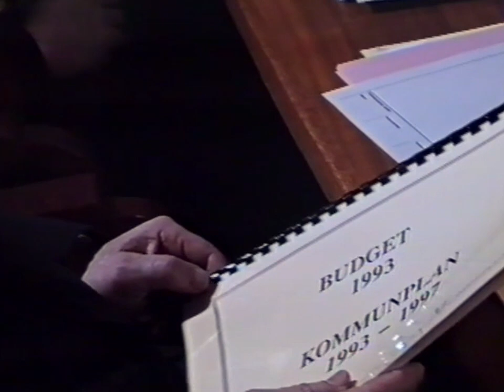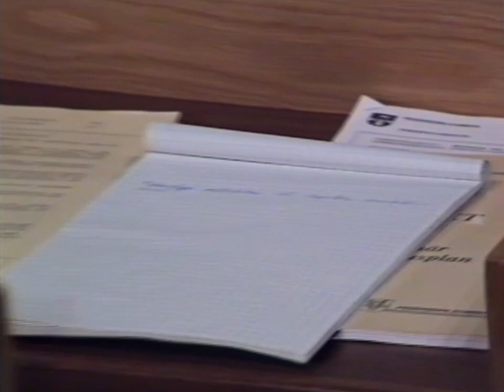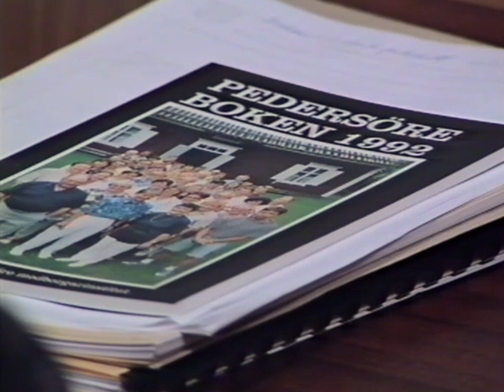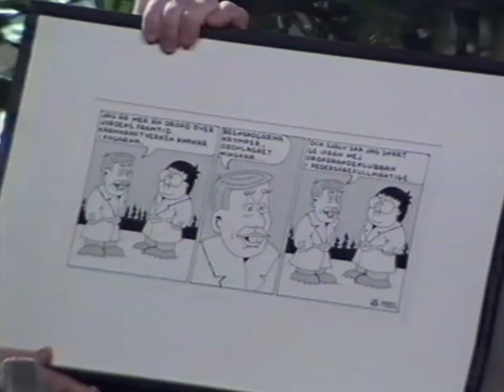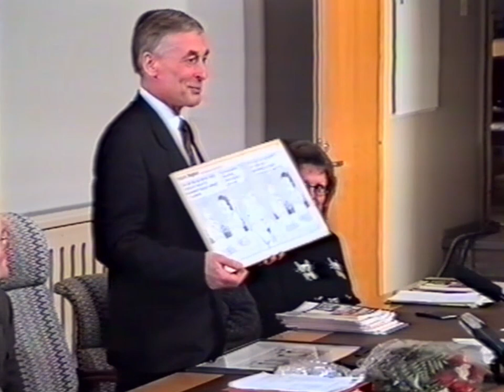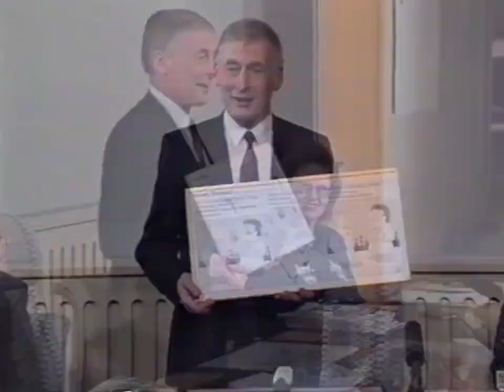Budgetmöte sänt: 14 December 1992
Pedersöre TV
Sänt: 14 December 1992